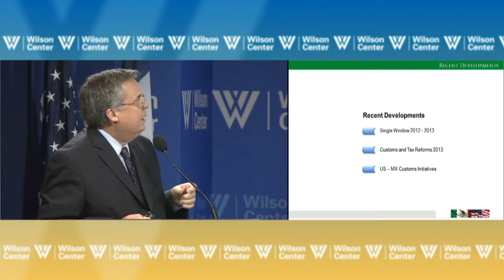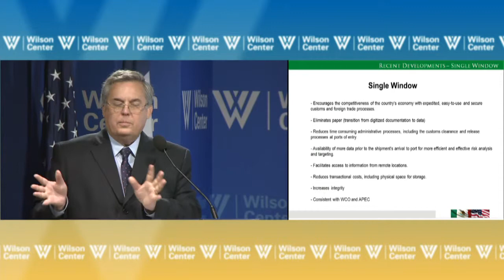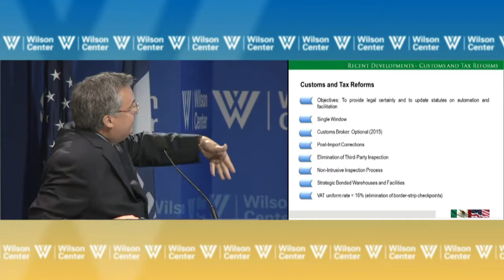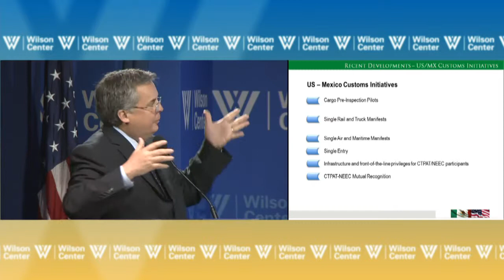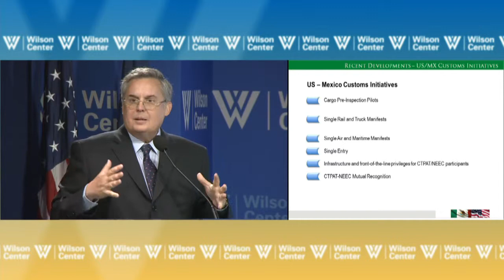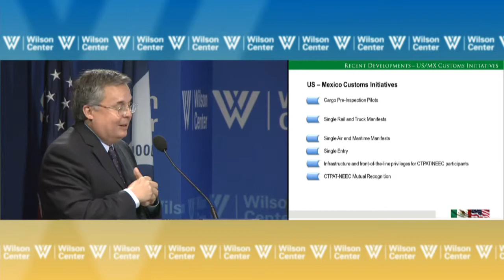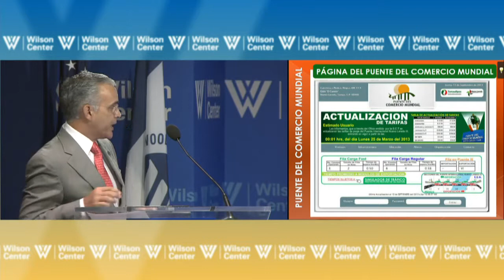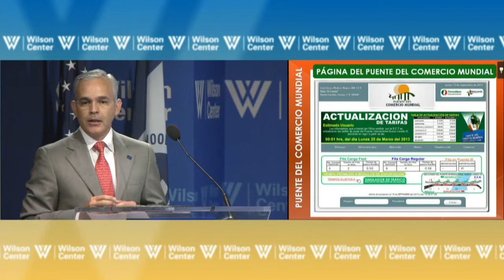Envisioning a Competitive U.S.-Mexico Border Part 6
This conference will bring together top policymakers, the private sector, and civil society from both sides of the U.S.-Mexico border to examine ways to improve border management and strengthen the competitiveness of both the United States and Mexico.